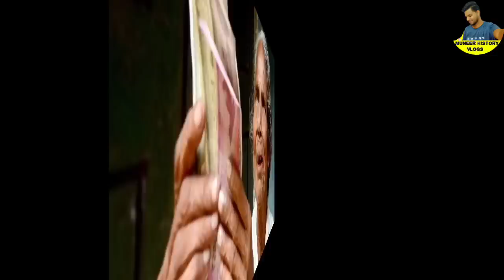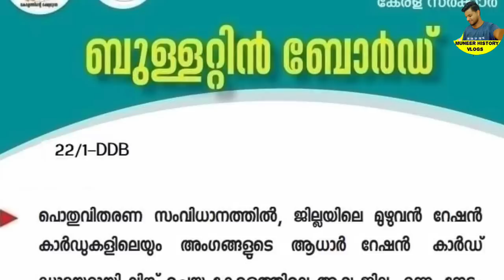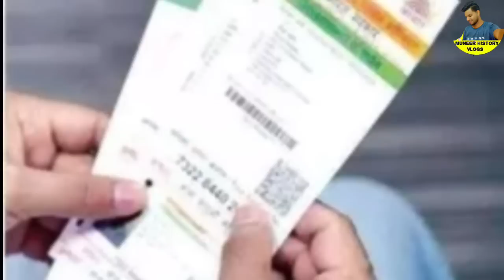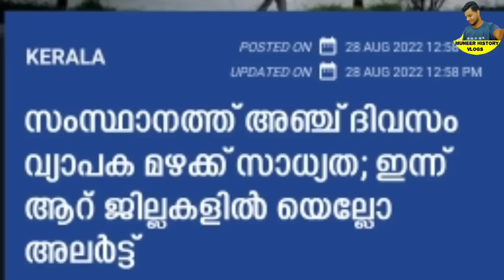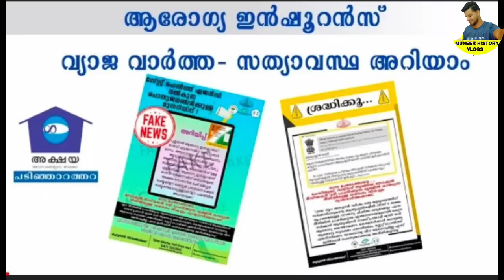daily update,29/8/22, മന്ത്രിമാർ മാറുന്നു,പെൻഷൻ പുതിയ അറിയിപ്പ് , കിറ്റ് വാങ്ങാൻ ഇനി കാർഡിന്റെ നിറം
daily update,29/8/22, മന്ത്രിമാർ മാറുന്നു,പെൻഷൻ പുതിയ അറിയിപ്പ് , ഭക്ഷിക്ക് വാങ്ങാൻ ഇനി കാർഡിന്റെ നിറമോ തീയതിയോ നോക്കേണ്ട